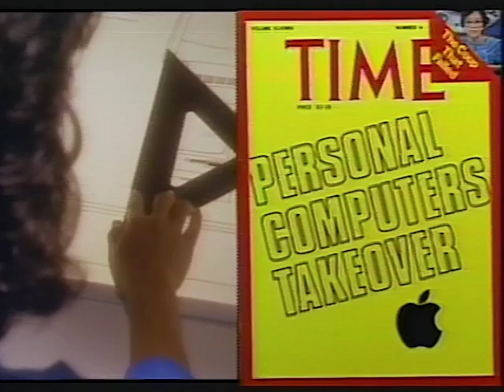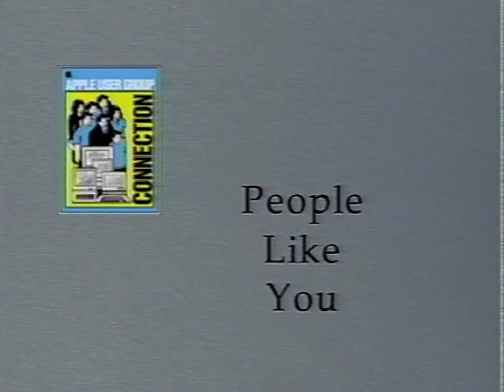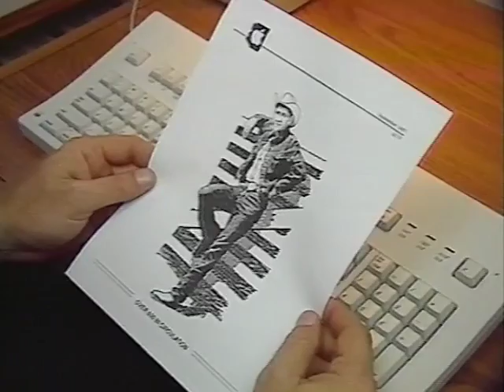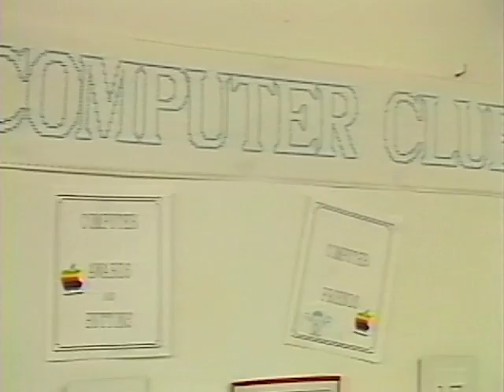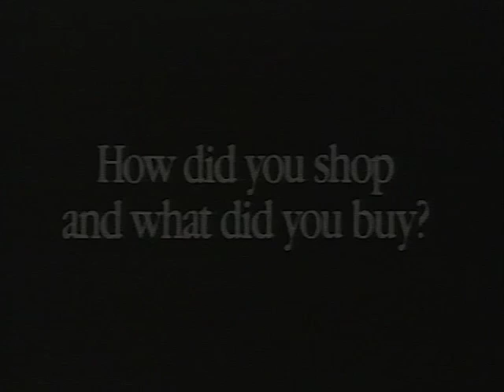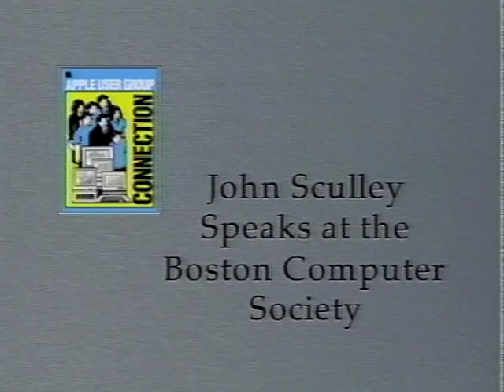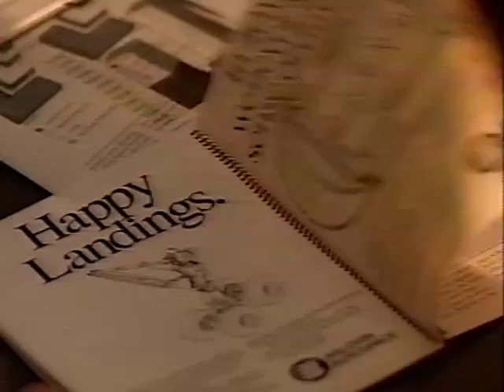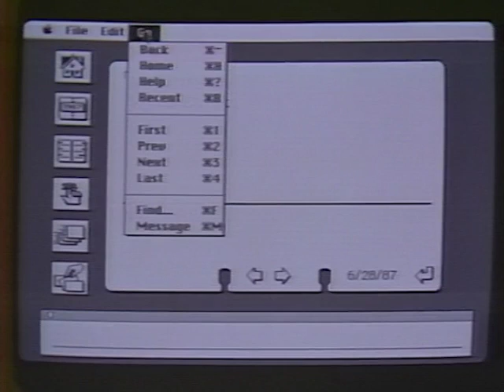Apple User Group Connection - January 1988 - Apple VHS Archive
Apple User Group Connection - January 1988

1. Apple 1997
2. People Like You
3. Apple Computer Clubs
4. Beginner's Luck
5. John Sculley Speaks at The Boston Computer Society
6. HyperCard Solutions: A Training Overview

I'm archiving my collection of Apple VHS tapes from the 80's-90's on YouTube so they aren't lost to magnetic tape degradation.

This video is copyright Apple Inc.

Name: Apple User Group Connection - January 1988
Part #: N/A

Recording equipment used:

JVC SR-MV55 VCR (internal TBC)
Canopus ADVC-100 Firewire DV interface
Handbrake - DV to H.294 transcoding
Final Cut Pro - edits and final cleanup